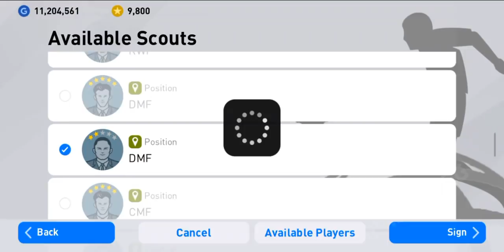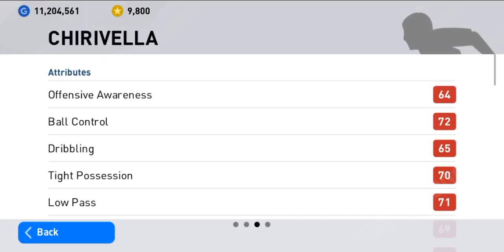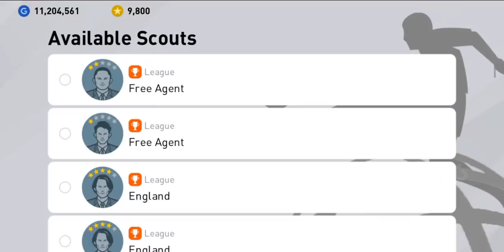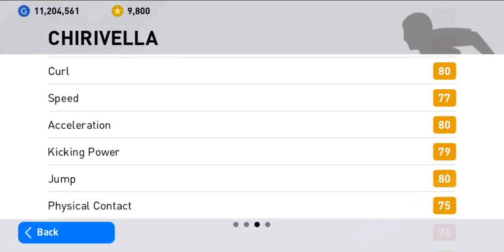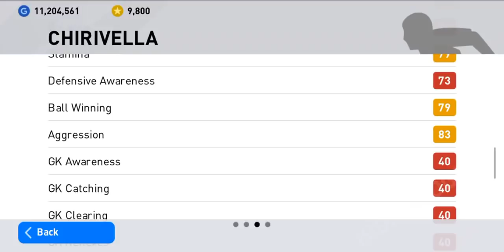ผสม SCOUT FREE !! 🔥 LIVERPOOL CHIRIVELLA !! 🔥 เด็กหงส์ ตัวรับเก็บเรียบ สกัดดีจัดๆ !!